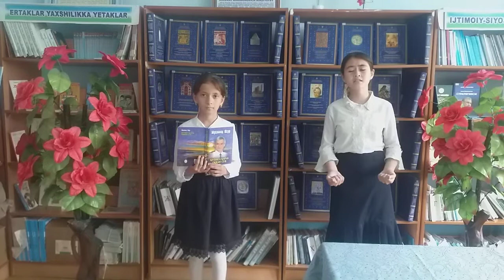Мухаммад Юсуф таваллудининг 68 йиллиги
Мухаммад Юсуф таваллудининг 68 йиллиги муносабати билан 29-мактаб ўқувчиларининг айтган шеърларидан лавхалар